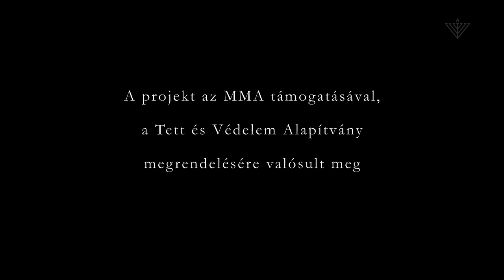Zsidó Mesék 2 - Erdélyi Dorina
Az Egységes Magyarországi Izraelita Hitközség (EMIH) felkérésére Gárdos Péter filmrendező a csillagos házakban készített rövid videókat fiatalokkal arról, hogy mit jelent számukra a zsidóság. A több mint 20 megszólaló többsége nem zsidó vallású, identitású.